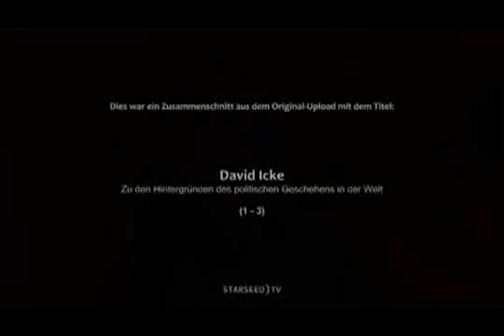Die Illusion der Demokratie